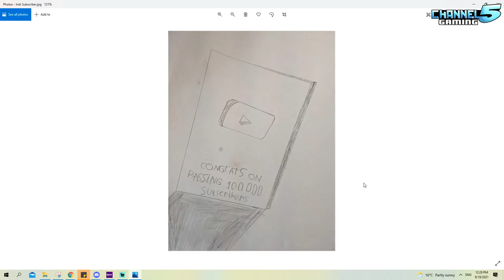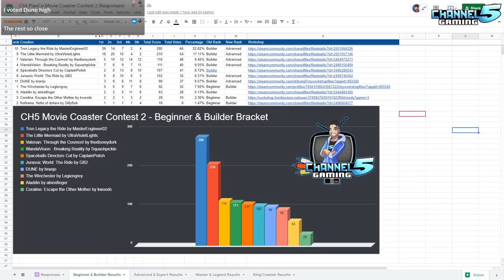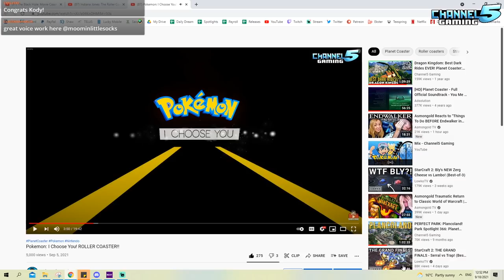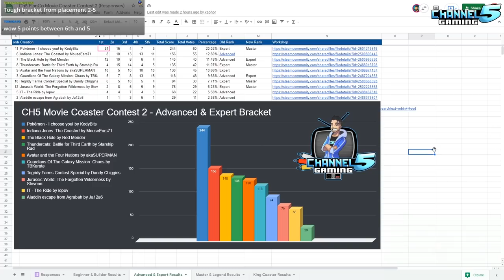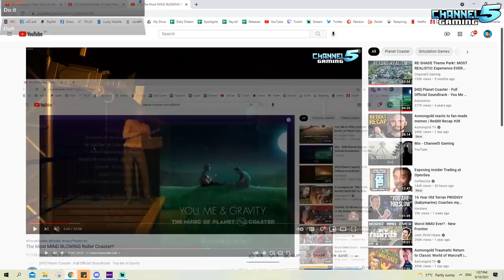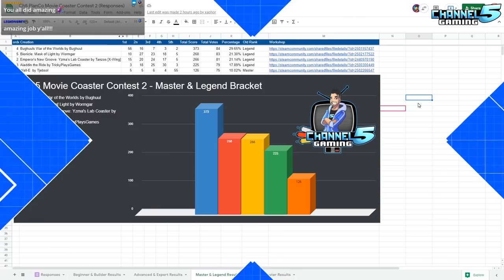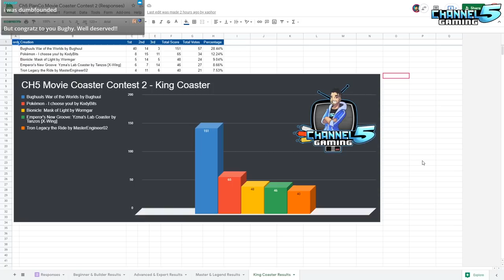Movie Coaster Contest 2: WINNERS!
The conclusion to the amazing Movie Coaster Contest 2! All winners and promotions in this video!

Time Stamps:
0:00 Introduction
1:00 Beginners & Builders
8:40 Advanced & Experts
21:30 Masters & Legends
42:50 Top 5 Overall
46:05 Promotions